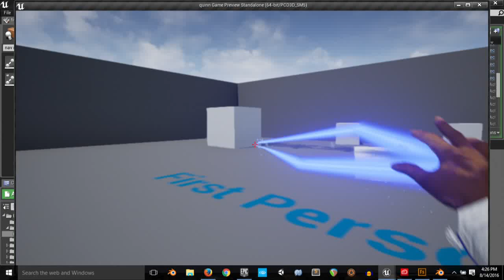UE4 - Electrokinesis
Trying out another power for my character. This one took a while to get working, mostly for those burn decals :)